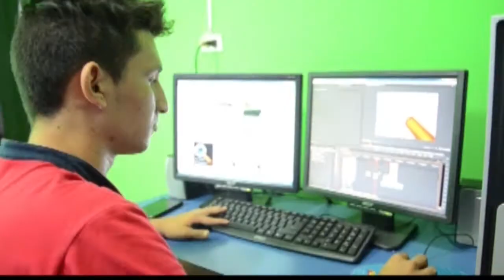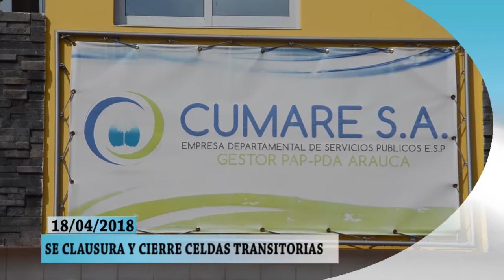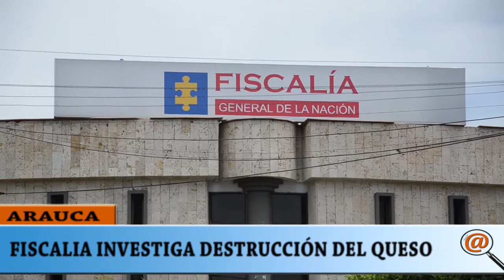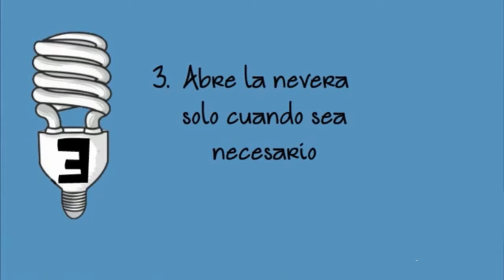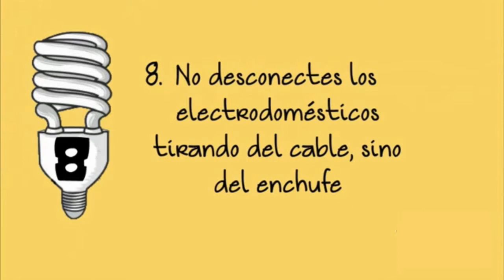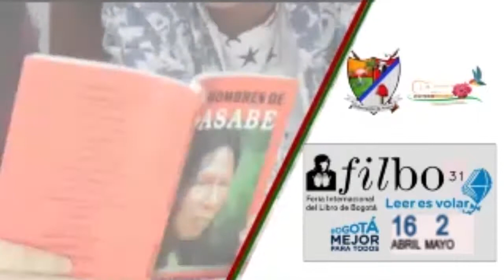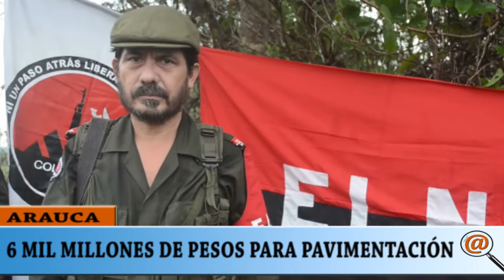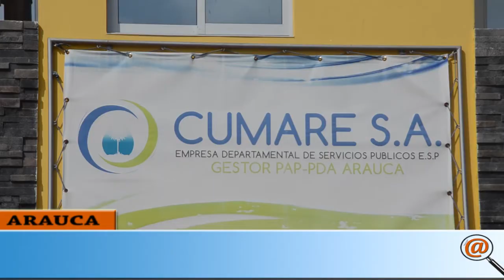NOTICIERO LA LUPA ARAUCANA 18 ABRIL 2018